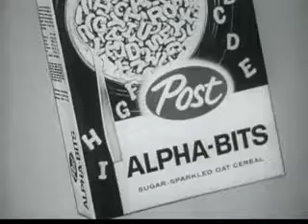1960's commercials Post Alpha-Bits Cereal,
1960s Retromercial
1960s Commercials
1960's Commercial
1960s Commercial
1960's Commercials
1960'S commercials breaks
1960s Vintage Commercial
1960'S Vintage Commercials
1960's tv
1960s tv
"16mm"
"16mm film"
"tv "
"jingles"
"vintage"
commercials breaks
"retro"
"ad"
"tv commercials"
"Vintage Commercials"
"classic commercials "
"retro commercials"
"retrocommericals"
COMMERCIAL
golden
gold
old commercials
funny ads
funny commercials
ad
 tv ads
 tv commercial
 tv
 tv commercials
goldern
gold